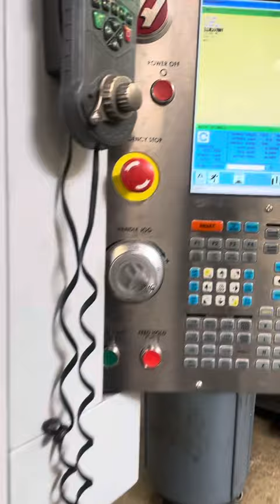2013 HAAS UMC-750 5-Axis 12,000 rpm CNC Vertical Machining Center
12,000 RPM

Cat-40

30" X-Axis Travels

20" Y-Axis Travels

20" Z-Axis Travels

40 +1 Automatic Tool Changer

300 PSI High Pressure Through Spindle Coolant

Programmable Coolant

High Speed Machining

Wireless Intuitive Probing System (WIPS Renishaw)

Rigid Tapping

Second Home Position

Remote Jog Handle

750MB Expanded Memory

Ethernet Interface

Early Power Failure Detection

30 HP Motor

Chip Conveyor

Coolant Tank and Pump